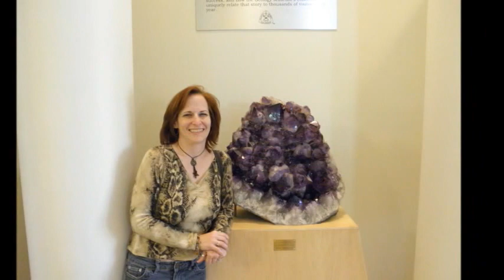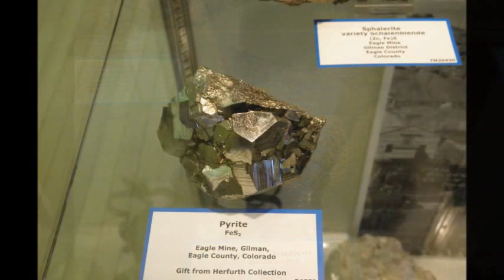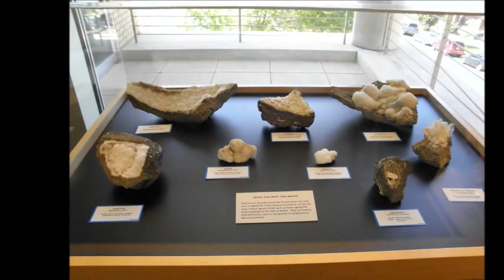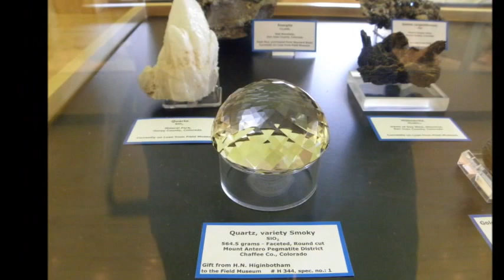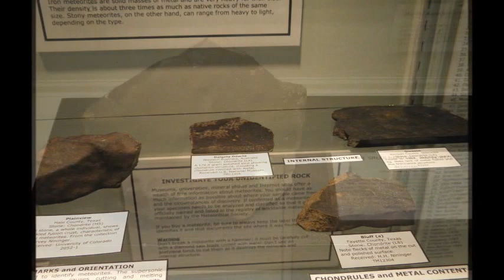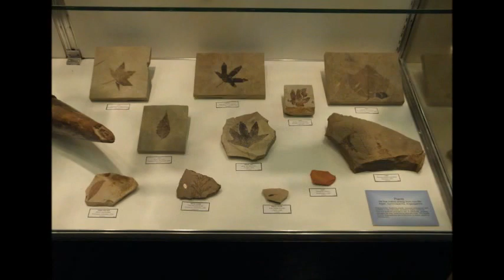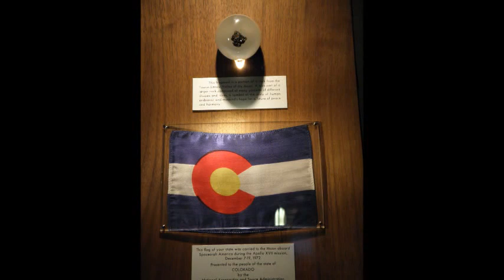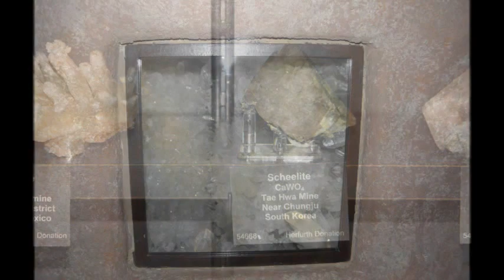Colorado School of Mines Geology Museum - Golden, CO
"Mineral Museum" "Gem Museum" "Golden CO" "Golden Colorado" Colorado emerald amethyst crystals marcasite malachite smoky quartz geodes "Morris college mineral museum" "mining museum" mountain tourist tourism